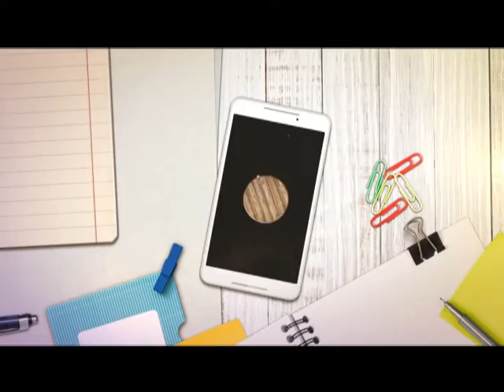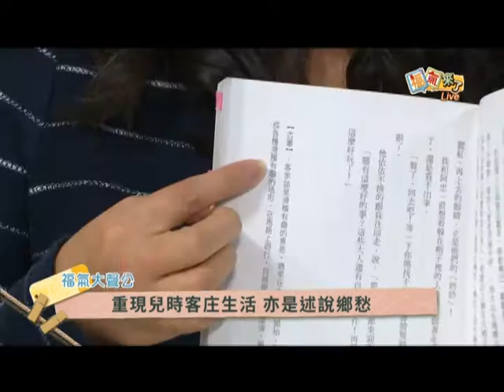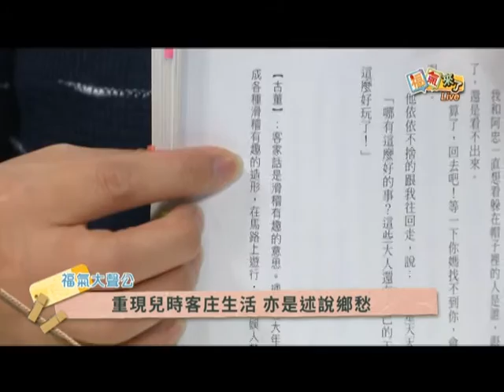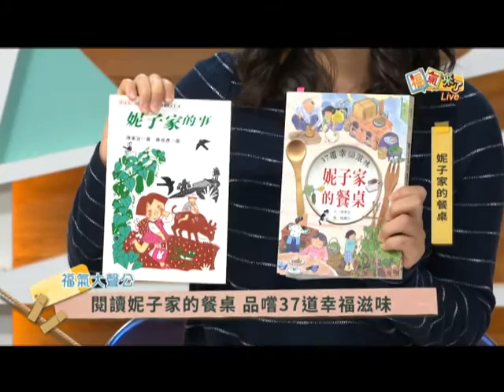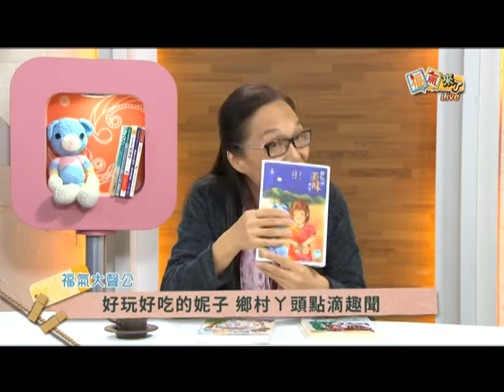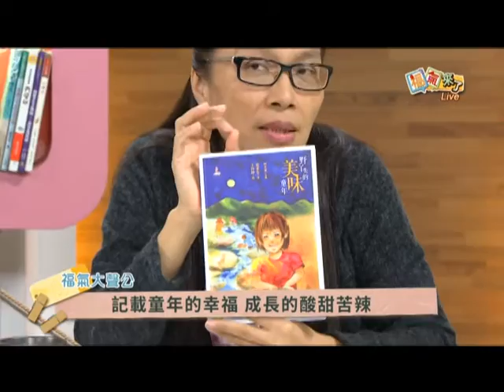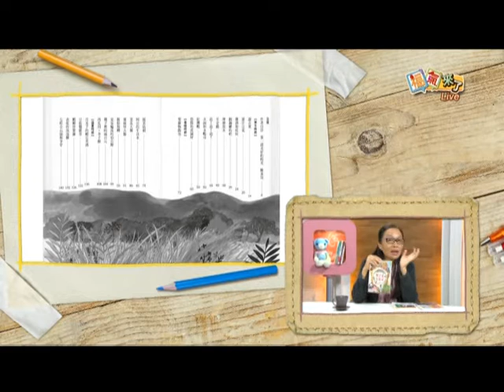2016《福氣來了 福氣大聲公》EP214：妮子家的餐桌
▍妮子家的餐桌 ▍
來賓：陳素宜
翻開這本書，讓素宜老師筆下的妮子牽起你的手，
帶著你的心~優遊記憶中的童年時刻吧！
素宜老師以文字料理幸福滋味，家常滋味淳厚依舊，
有著不曾走味的親情、友情和人情……邀請您聆聽、共同品味。
那時候，我們都是天真無邪、愛吃愛嬉戲的孩子，
鄉村可以摸到、看得的動物植物，阿婆媽媽總能變成令人垂涎三尺的佳餚，
歲月匆匆，那一段美好的時光漸漸走遠，
妮子家的餐桌讓一道道富有情感的食物香帶出往事，
溫暖的筆觸承傳文化，讓食物的香味永不消散。